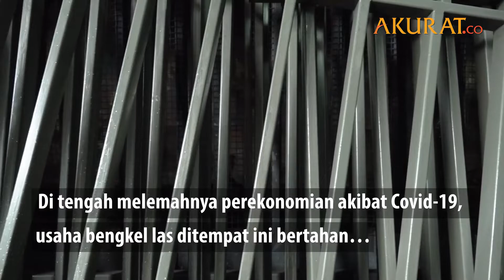Bengkel Las di Pondok Labu Kebanjiran Pesanan Westafel Portabel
Pekerja sedang menyelesaikan pembuatan wastafel portabel di kawasan Pondok Labu, Cilandak, Jakarta Selatan, Senin (11/5). Di tengah melemahnya perekonomian akibat Covid-19,  usaha bengkel las ditempat ini bertahan karena mendapatkan pesanan wastafel portabel sebanyak 60 unit. Pesanan tersebut berasal dari program Pertamina Peduli yang nantinya akan dibagikan ke 30 provinsi di Indonesia sebagai upaya pencegahan meluasnya Covid-19. Westafel Portabel yang dibuat berkapasitas 300 liter air dengan harga sekitar Rp3,2 juta per unit.

DATA: Berbagai Sumber | VIDEO: Ardiansyah Pratama
NASKAH: Ardiansyah Pratama | VIDEO EDITOR: Tri Affandi | MEI 2020